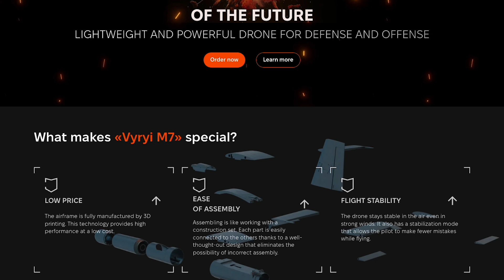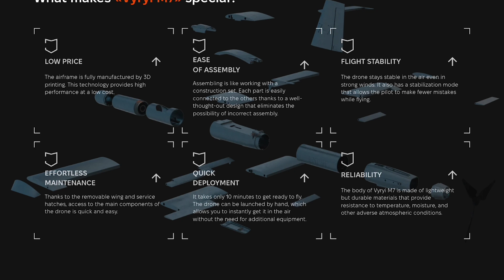Ukraine's Fixed Wing Gun Drone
Development of gun-armed drones is moving rapidly in Ukraine. In this video we're going to take a look at the latest development: a gun-armed fixed wing UAV, the ZigZag from Ukrainian manufacturer Sky Defenders.

Check us out on the History of Weapons & Warfare video streaming app